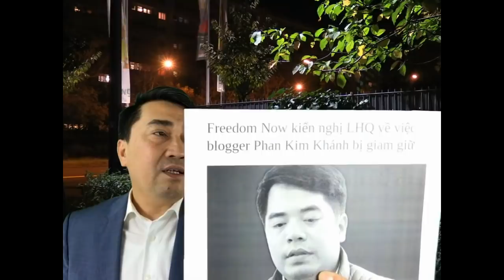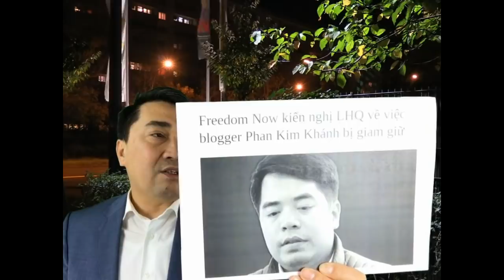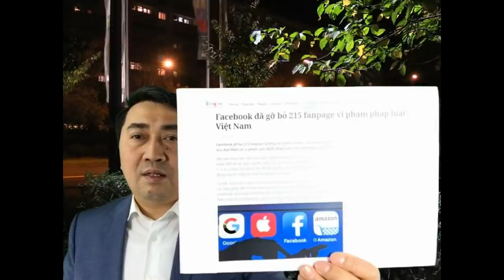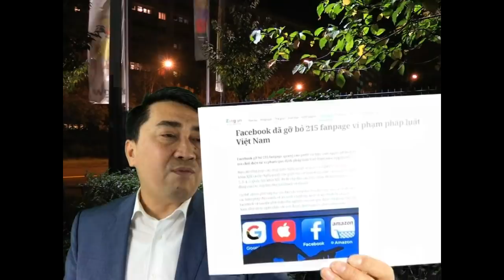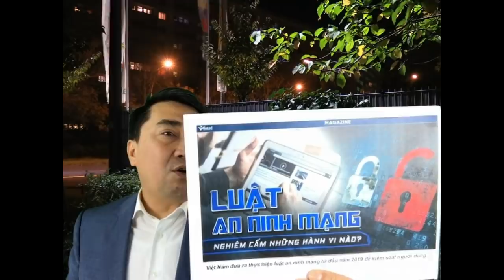Tự do trên mạng, VN đứng gần bét – Dân chủ trong nước, Hà Nội xếp hạng tồi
Video: 10 đường dây đưa người từ Hà Tĩnh sang Anh và công nghệ kiếm triệu Đô – Công_an tê liệt
Video: Chối tội đưa người, VN đe báo chí – Chỉ nhận trốn đi, Nghệ An phủi trách nhiệm